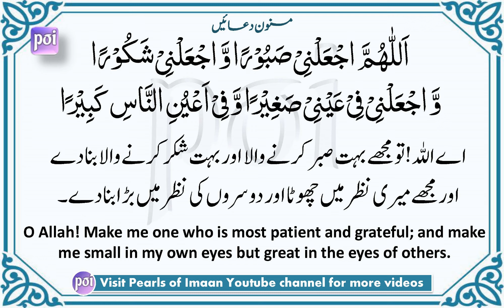Masnoon Duain Explanation:Sabr aur Shukr ki Dua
PLEASE IS VIDEO KO COPY AUR REPUBLISH NA KAREN. JAZAKUMULLAH KHAIRAN KASEERAH